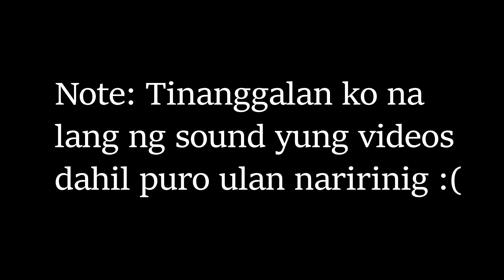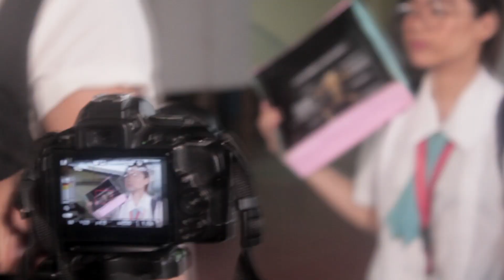BTS: Unspoken Rules "Umasa"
HOLLA EVERYONE! I am Leslie Ordinario 20, from the south!